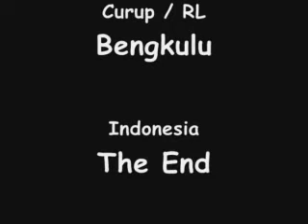CLAPPING AND FACIAL EXPRESSIONS.....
Ayah dan Anak Kompak dan bermain bersama. Dian K.ST (Papa), Aqilah (anak)